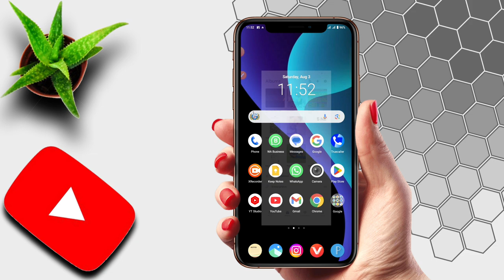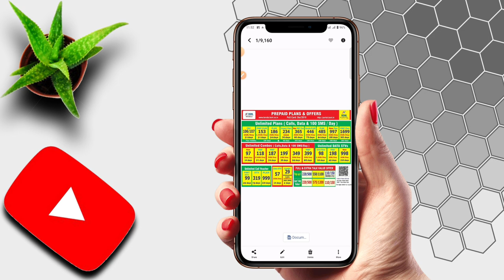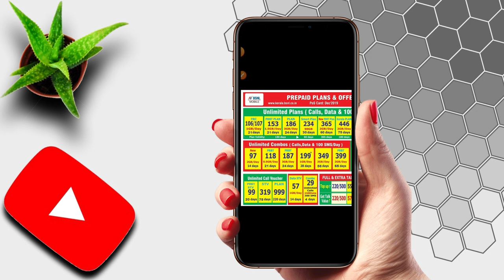Bsnl recharge plans 2024 new offer | bsnl ka best recharge plans | bsnl ka naya recharge plan 2024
दोस्तों आज के इस वीडियो में मैंने आप लोगों को बताया है कि Bsnl recharge plans 2024 new offer | bsnl ka best recharge plans | bsnl ka naya recharge plan 2024

Your Queries- 👇

best bsnl recharge plan
bsnl validity recharge plan
bsnl 4g
bsnl recharge plans
bsnl new recharge plan
best bsnl recharge plan for voice calls
bsnl new plans
bsnl recharge
bsnl validity recharge 365days
best bsnl recharge plan for voice calls and data
bsnl ka naya recharge plans list
bsnl ka best recharge plan list